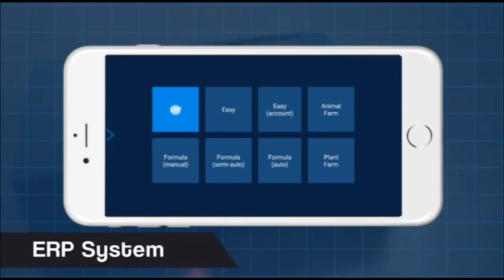Connection strings for SQL Server (OMS)